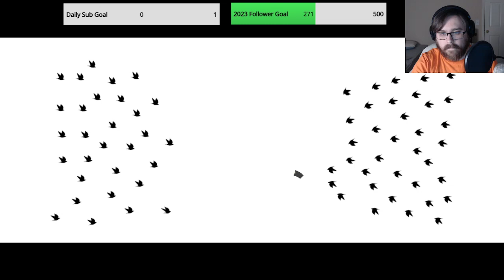The Straw Bull | Loretta | Part 5